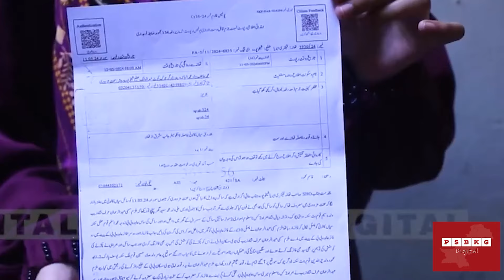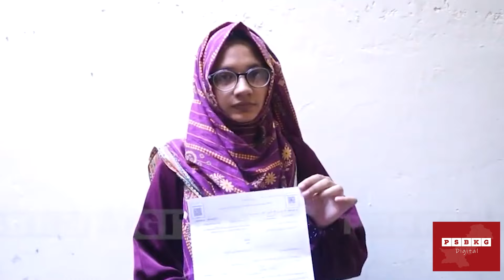Biwi Par Tashadad Ke Bad Sas Ka KTL | Ghralu Khagra Orat Ki Jan Lay Gaya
qatal song
qatal
qatal bazar me ho chuka hu
qatal alamdar ho gaya
qatal rawa ko zama
qatal kar de teri akh kude
qatal song slowed reverb
qatal jordan sandhu
qatal e hussain asal mein marg yazeed
qatal ghazi ka bana hua hai
qatal ki maafi in islam
qatal ka badla in islam